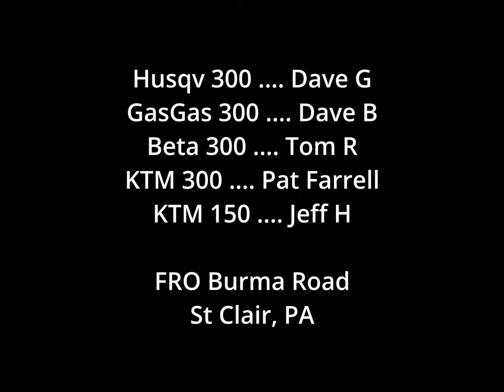FRO Burma, May 3, Tom, Dave, Dave, Jeff and Pat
This is the full version of our ride at Burma Road. Its mostly exploring, with a couple of very mild drops. We rode about 22 miles.

Boring rating: slightly less boring than average